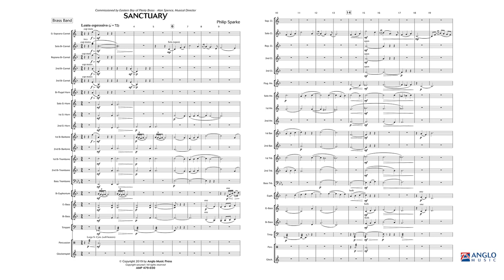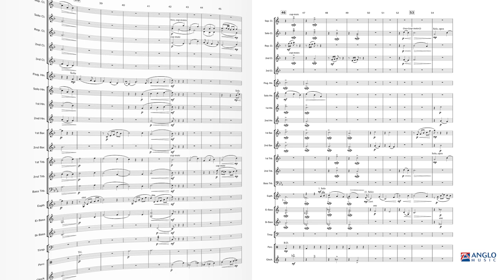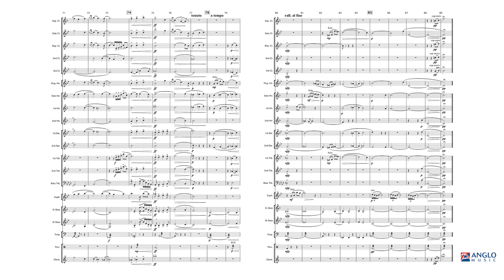Sanctuary – Philip Sparke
Anglo Music Midway Series Grade 3 – Duration: 04:35

Sanctuary was commissioned by Eastern Bay of Plenty Brass from New Zealand – and was performed as an own choice piece at the 2018 New Zealand National Brass Band Championships. It opens with an expressive cornet solo, hymn-like in mood. A slightly faster central section builds to a change of key and an expansive return of the opening melody, this time scored for full band. After an emotional climax the mood subsides, leading to a quiet close.
AMP 479-030